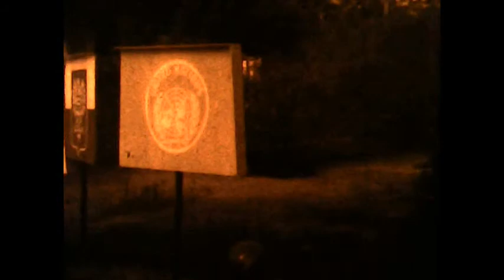lot do Egiptu 1979r.